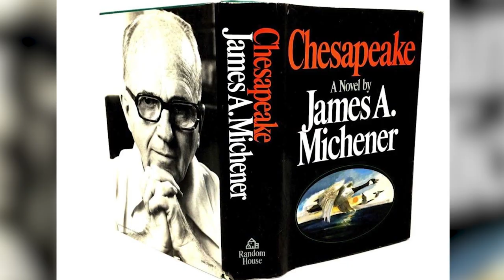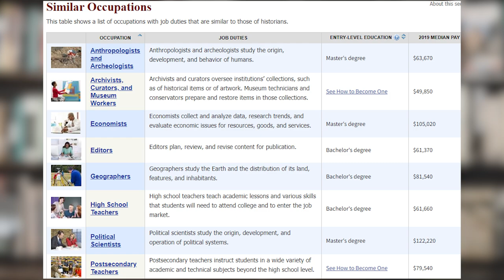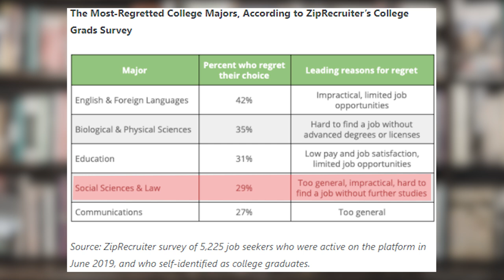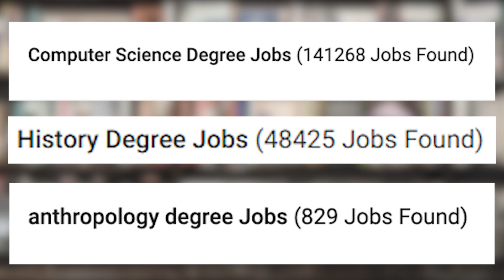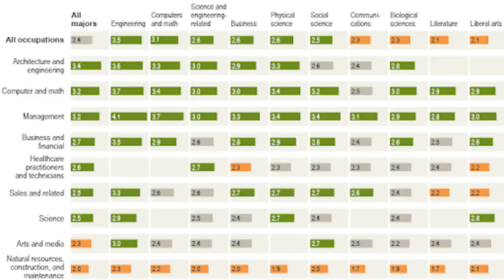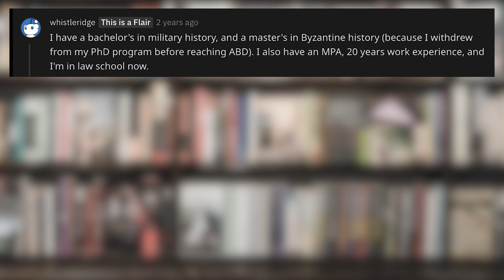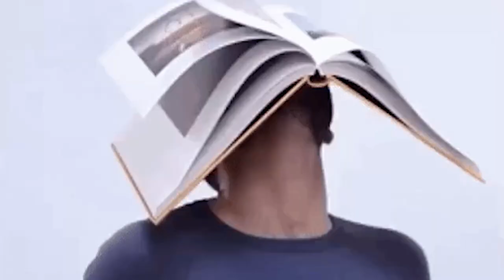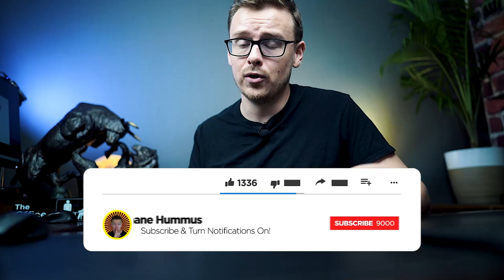Is A History Degree Worth It?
Sources and further readings for jobs and college degrees:
payscale(provides information on jobs and degrees) ➤ WEBULL  📲 - Investing App - Earn 4 Free Stocks (valued at up to $1400) when you deposit $100.

▽COOL STUFF▽